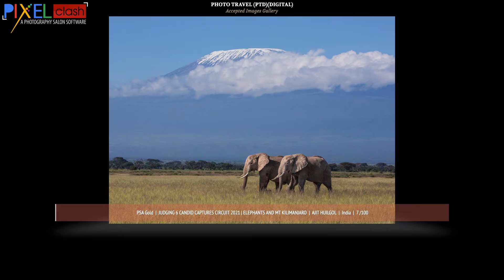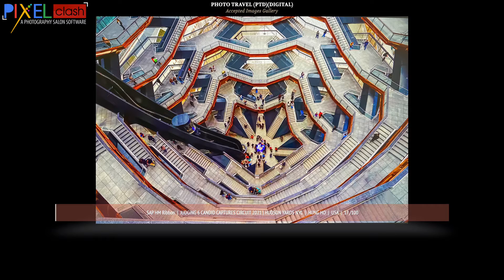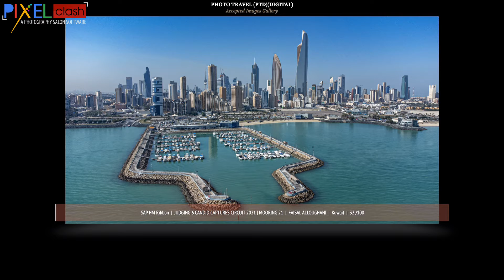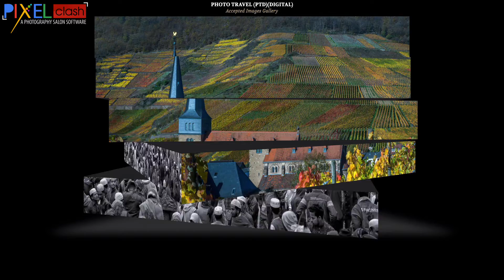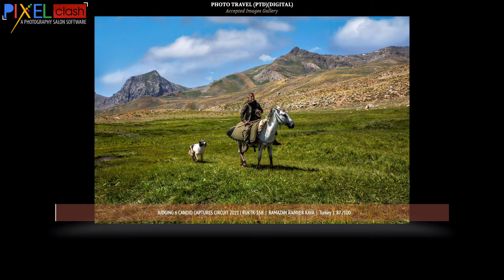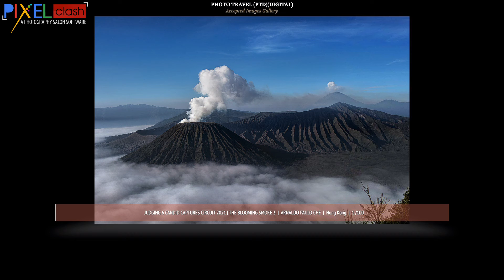Travel Photography Judging 6 Accepted Images Gallery Candid Capture Circuit 2021